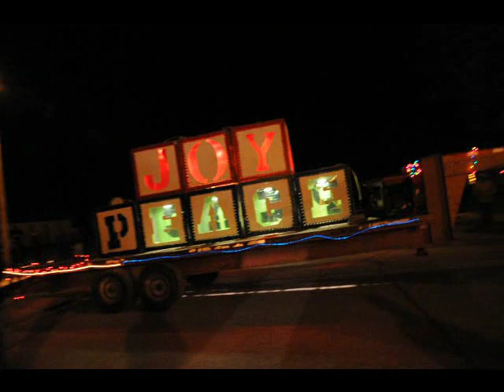Lighted Tractors on Parade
Nearly 1,500 people came out to watch the fifth annual lighted Christmas Tractor Parade in Centralia, Mo., on Dec. 16. Started by the local young farmers, there were more than 35 entries in the parade this year, featuring a wide variety of farm equipment, including tractors, utility vehicles and semi trucks.